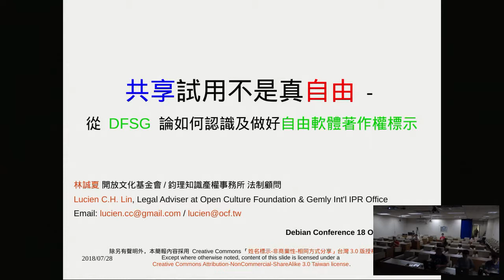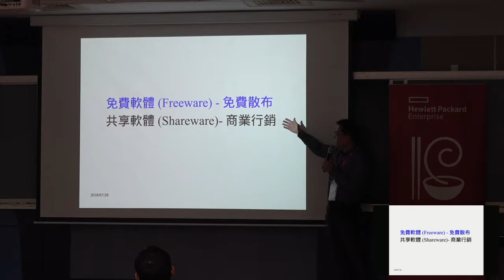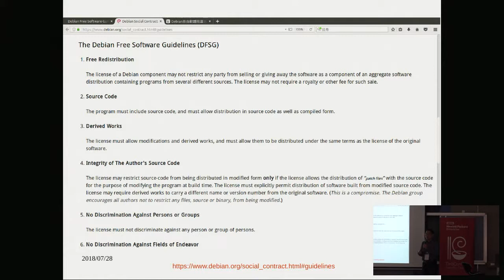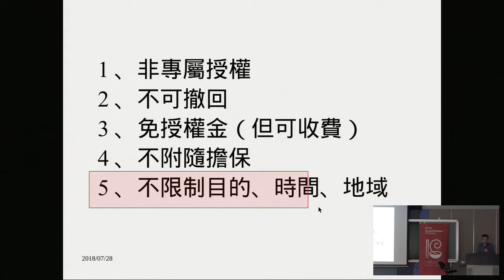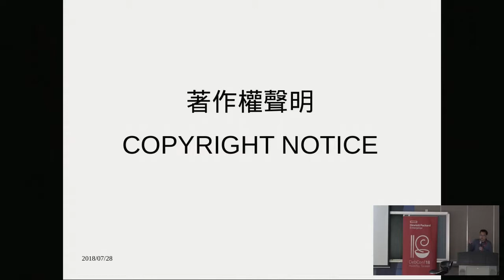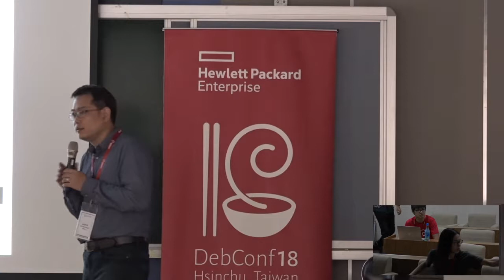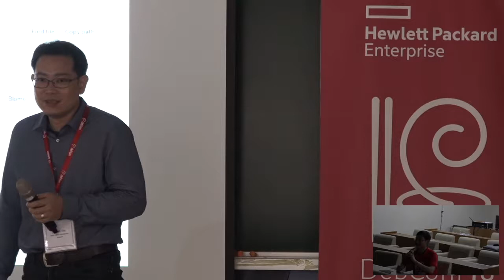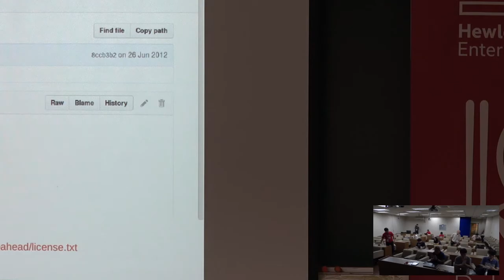共享試用不是真自由 - 從 DFSG 論如何認識及做好自由軟體著作權標示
by Lucien Lin

Room: Zhongyangjianshan (中央尖山)
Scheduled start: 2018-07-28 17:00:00